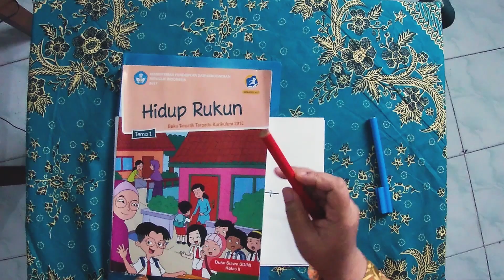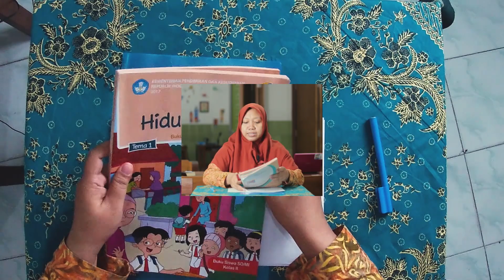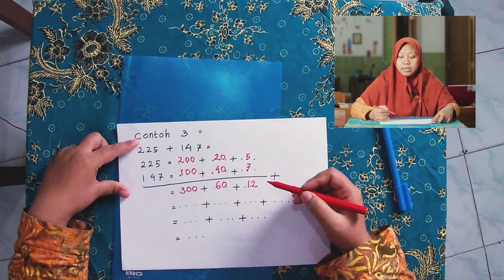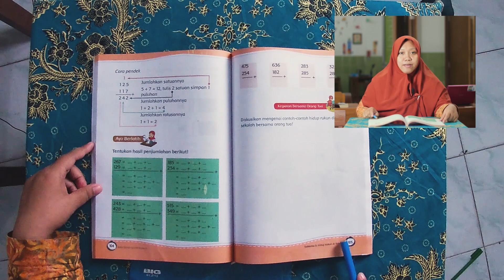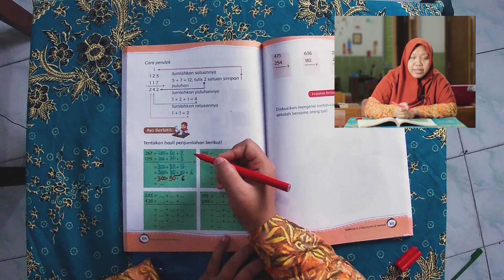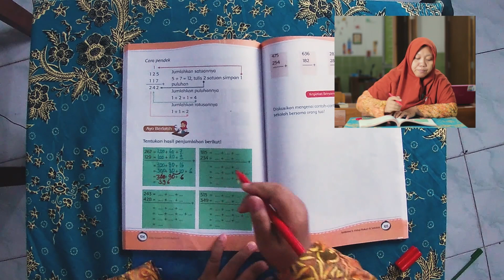PENJUMLAHAN BILANGAN | TEMATIK 1 SUBTEMA 3 PEMBELAJARAN 1 | KELAS 2 | MI TA'MIRUL ISLAM SURAKARTA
Pembelajaran tentang Penjumlahan Bilangan cara panjang dan cara pendek.

Oleh: Ibu Maghfirotul Hasanah

Tim Media MI Ta'mirul Islam 2020

Kameramen, Gaffer, Editor: Afiq Fathi Darojat